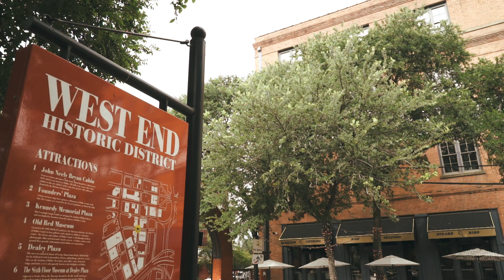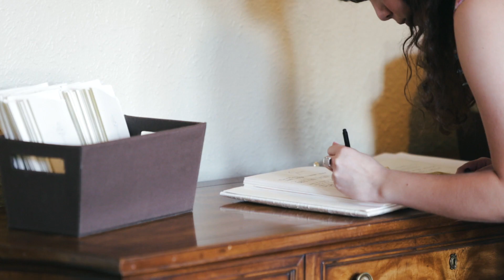FUMC Dallas Belo Mansion Wedding Highlight Film // Jennifer + Patrick